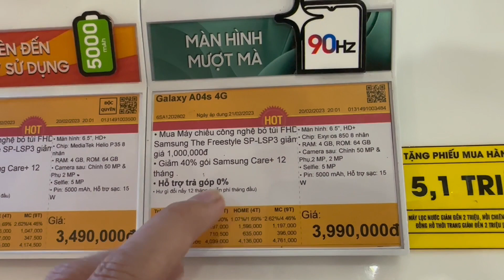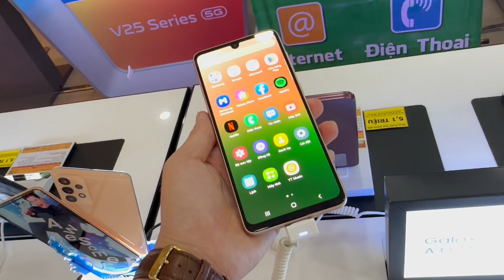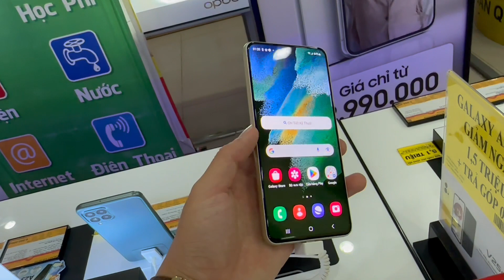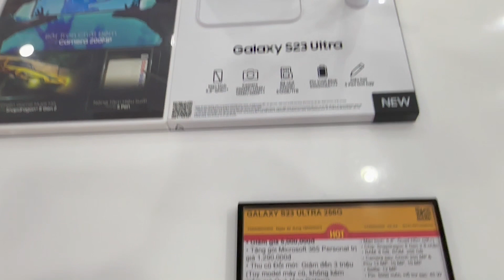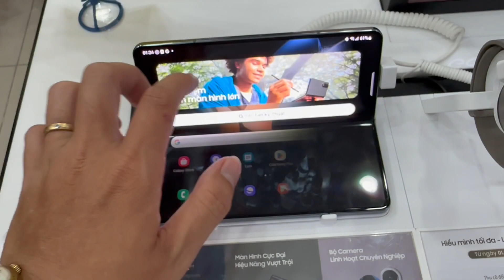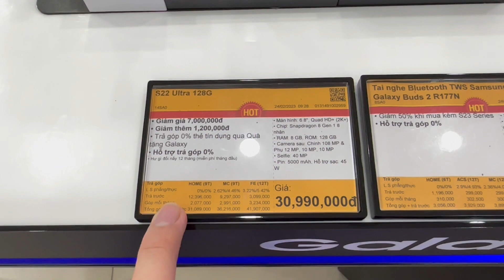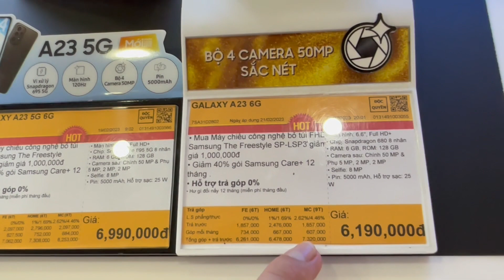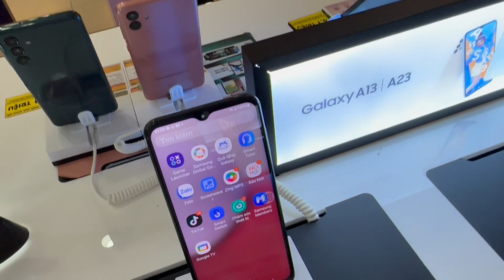CẬP NHẬT GIÁ SAMSUNG CUỐI THÁNG 2/2023 TẠI THẾ GIỚI DI ĐỘNG 26/2